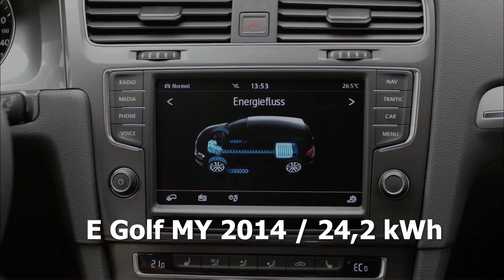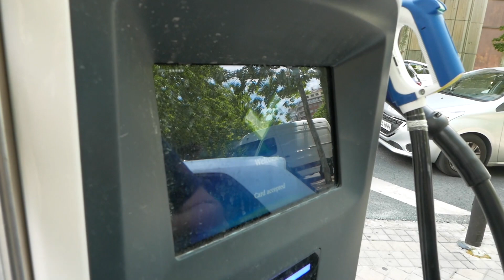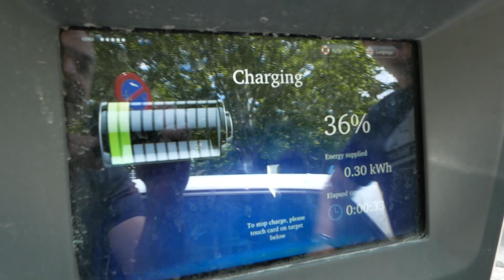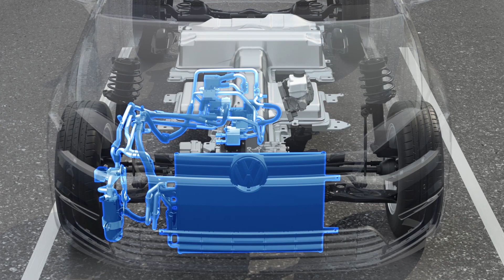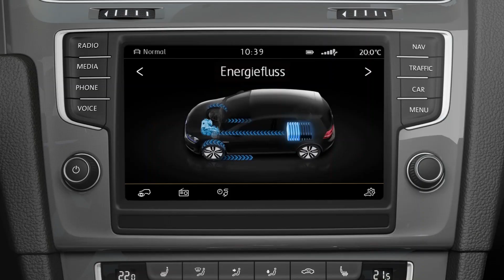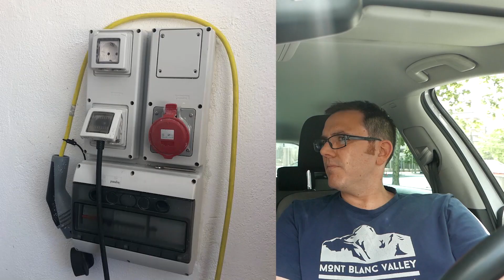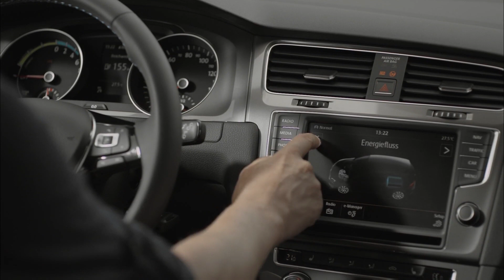El E-Golf de Dani: 100.000 km a un coche eléctrico... ¡en tres años! - LA EXPERIENCIA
Dani es un usuario intensivo del coche eléctrico. Esta es su experiencia directa, sin filtros, y sus conclusiones y visión tras llegar a los 100.000 km con su Golf eléctrico.

- Conducción autónoma
- Novedades...